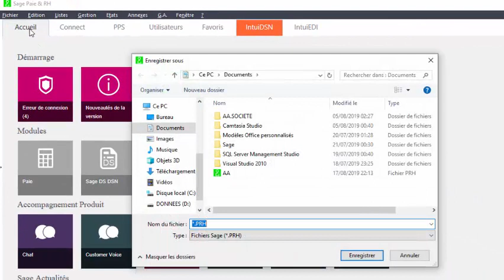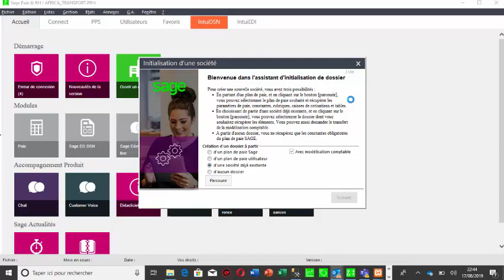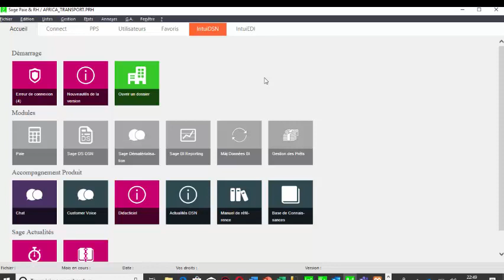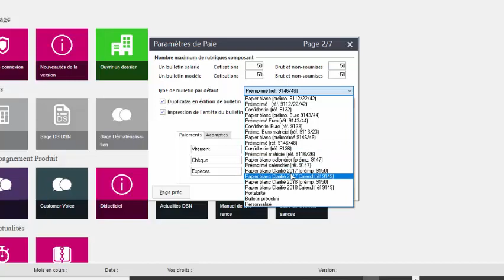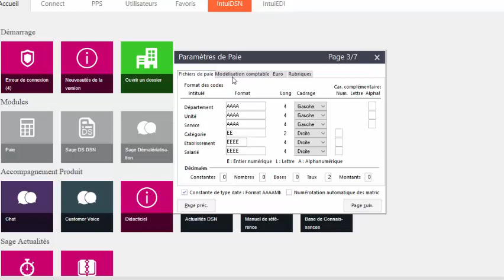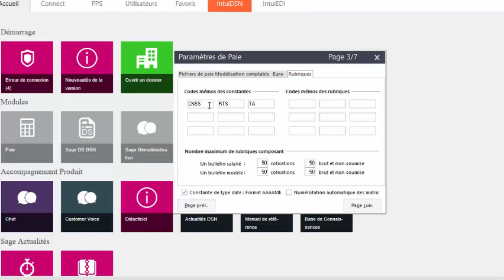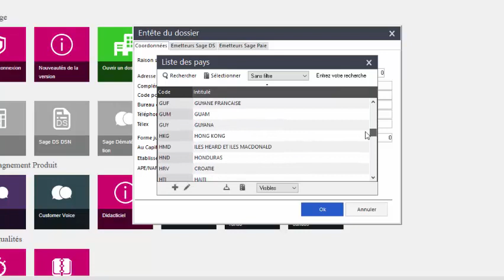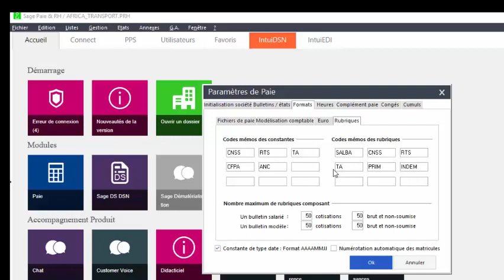SAGE 100C : COMMENT CRÉER UNE BASE PAIE EN SAGE PAIE& RH?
Créer un fichier sur SAGE PAIE i7 est une chose, le créer sur SAGE PAIE 100C est une autre.
Dans ce tutoriel, je vous explique comment le faire